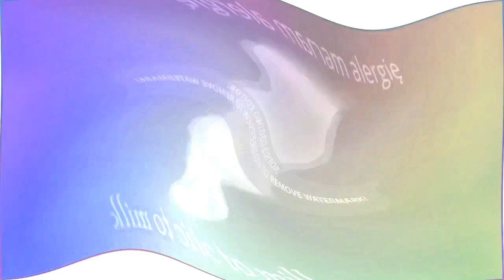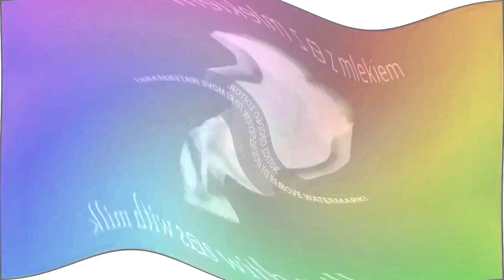Spinning Poilsh Toilet Effects 6 Effects + G Major